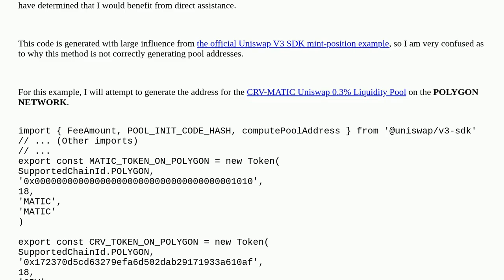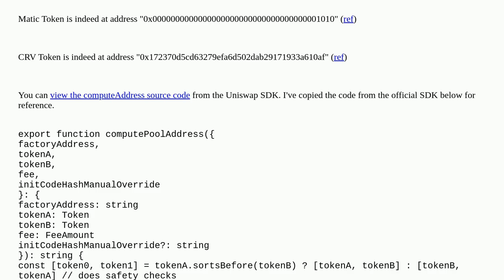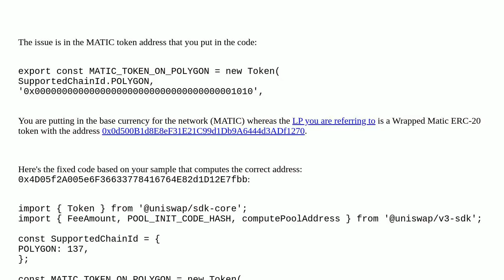Ethereum: Need Help Generating LP Contract Addresses using Uniswap V3 SDK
Need Help Generating LP Contract Addresses using Uniswap V3 SDK

A special thanks goes out to the community

  npm uniswapv3 uniswap typescript polygon